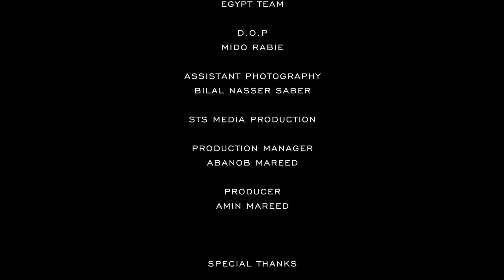Abdullah Khalaf - Circle of Life - ft. Sheikh Ehab Younis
Poem by Baha Al-Din Zuhayr

لا تَعتِبِ الدَهرَ في خَطبٍ رَماكَ بِهِ

إِنِ اِستَرَدَّ فَقِدماً طالَ ما وَهَبا

حاسِب زَمانَكَ في حالَي تَصَرُّفِهِ

تَجِدهُ أَعطاكَ أَضعافَ الَّذي سَلَبا

وَاللَهُ قَد جَعَلَ الأَيّامَ دائِرَةً

فَلا تَرى راحَةً تَبقى وَلا تَعَبا

وَرَأسُ مالِكَ وَهِيَ الروحُ قَد سَلَمَت

لا تَأسَفَنَّ لِشَيءٍ بَعدَها ذَهَبا

Abdullah Khalaf Instagram: @a_k83